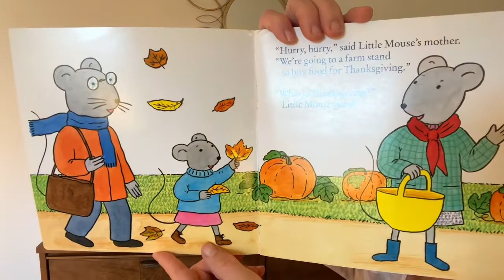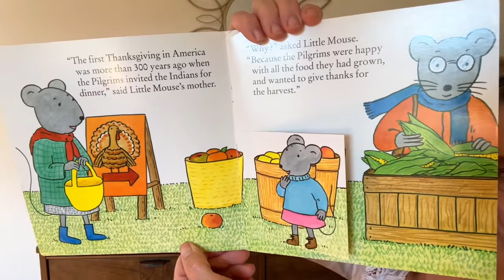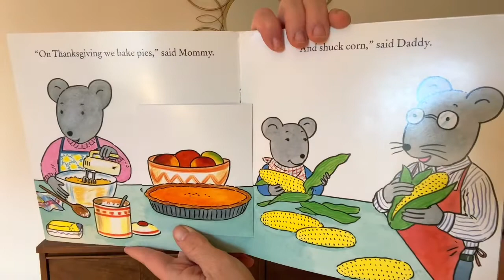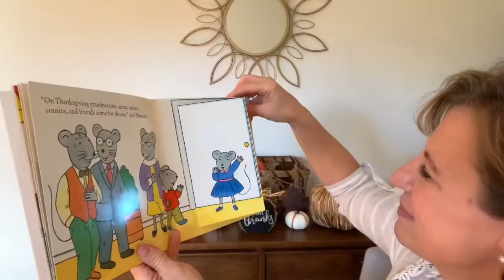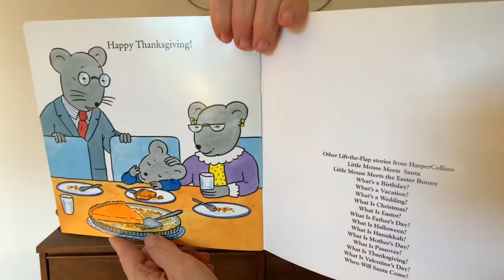What Is Thanksgiving? By Harriet Ziefert Story Time - Read-Aloud with Lou Lou The Library Lady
Join Lou Lou the Library Lady for a story time adventure! What Is Thanksgiving? By Harriet Ziefert Pictures By Claire Schumacher

100% of these earnings are used to purchase books to be donated to children’s charities.